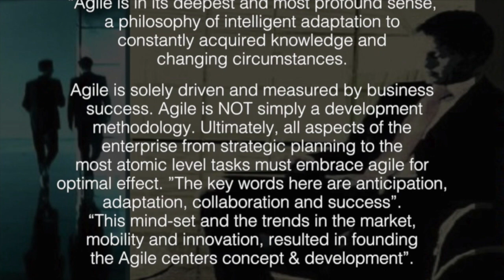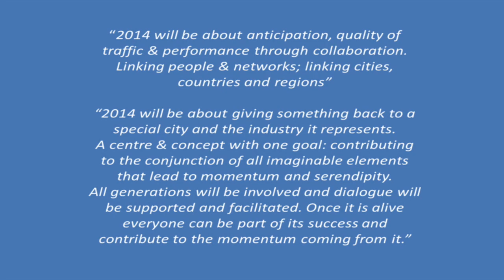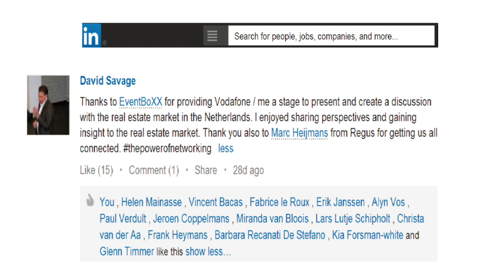Marc Heijmans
test